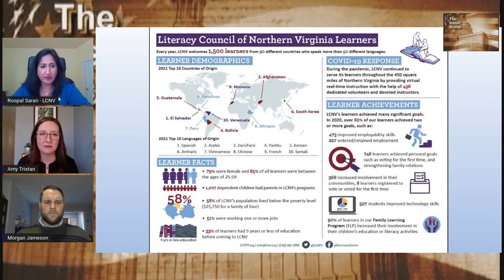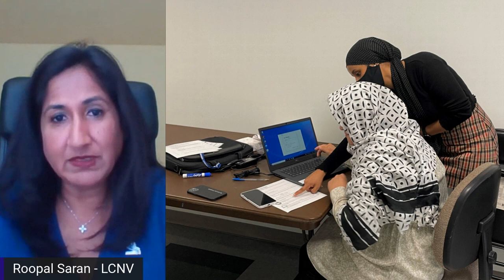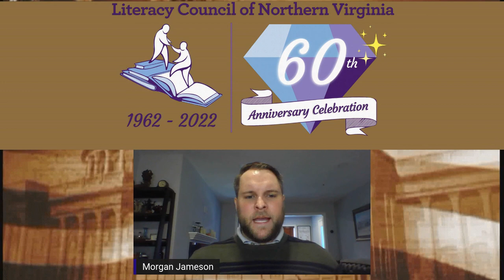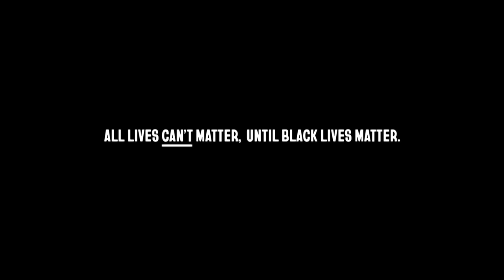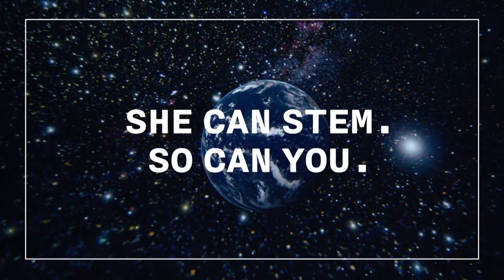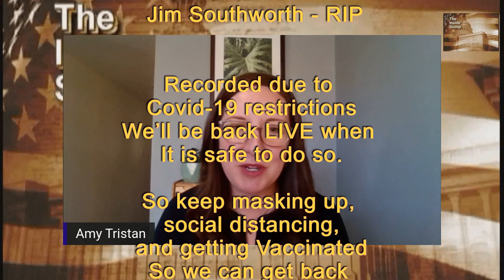Inside Scoop 701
The Literacy Council of Northern Virginia (LCNV) has been serving the area for 60 years.  LCNV Executive Director, Roopal Saran,  and Volunteer and Outreach Coordinator, Amy Tristan join host Morgan Jameson to discuss it.